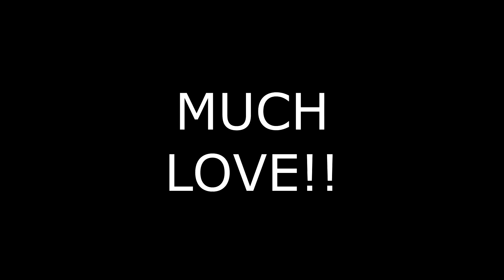THE FUNNIEST GAMING MOMENTS EVER! JIGGLE Me THICKNESS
HEY, IF YOU'RE SEEING THIS VIDEO AND YOU'RE NEW HERE. I LOVE YOU ALL. PEACE!!
*EPILEPTIC WARNING*